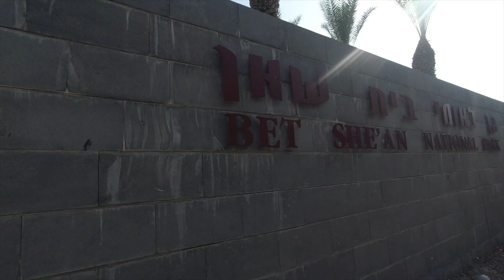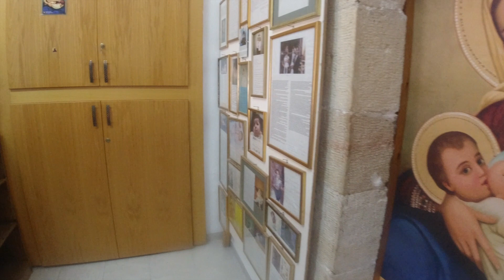Episode 3 Road to Jerusalem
In this episode, we are traveling through different cities along the road to our destination Jerusalem. So we stopped at the Beit She'an National Park where we can see the roman ruins of the period of Jesus and before. Then we passed by the shepherd's field church where some unique buildings and cave. Then the main attraction of the day is the church of Nativity where the spot of Jesus was born on December 25th.